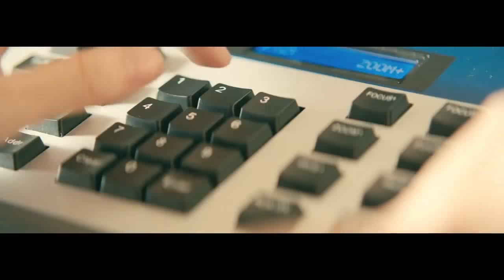One Concept In Three Countries - Coca-Cola Supermarket Ads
Coca-Cola perfectly executes supermarket ad in different countries.